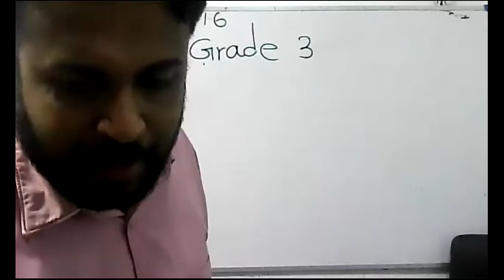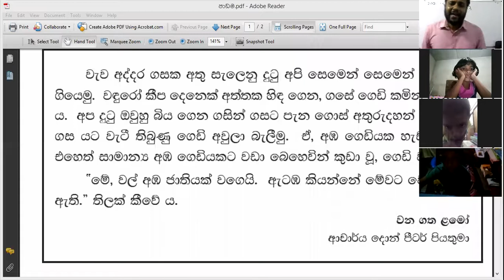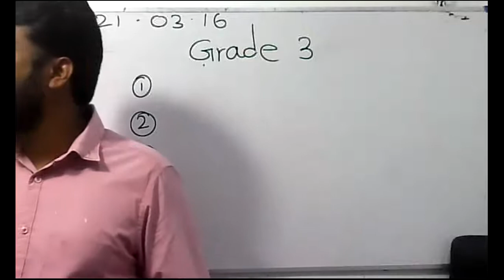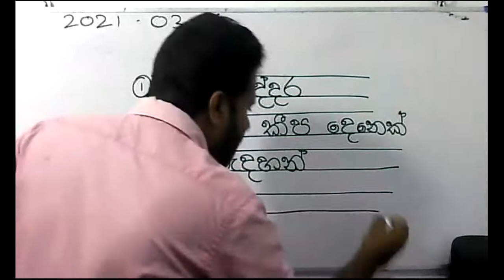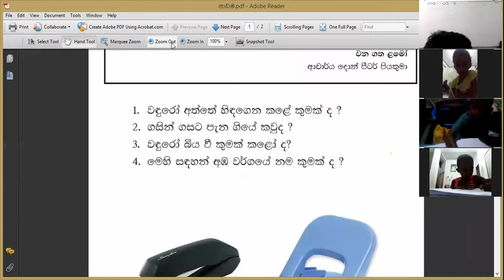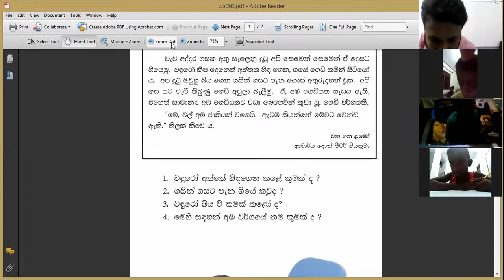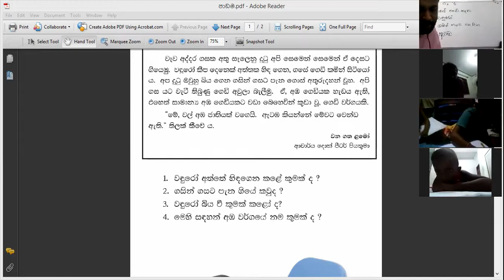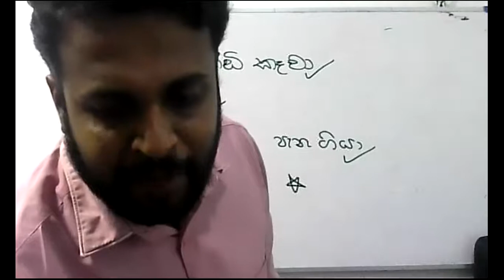2021- 03- 16 - 3 ශ්‍රේණිය - සිංහල